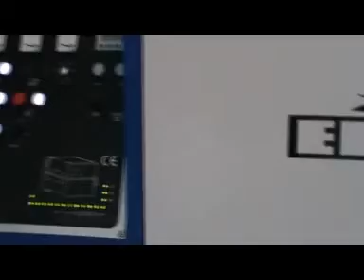ERNST - gradowanie_blach.wmv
- Blacha o grubości 10 mm została obrobiona na gradowarce PLUTON firmy ERNST. Zakres grubości tej maszyny to aż 150 mm. Doskonałe gradowanie nawet bardzo dużej wypływki, możliwość zatopienia lub zaokrąglenia krawędzi.